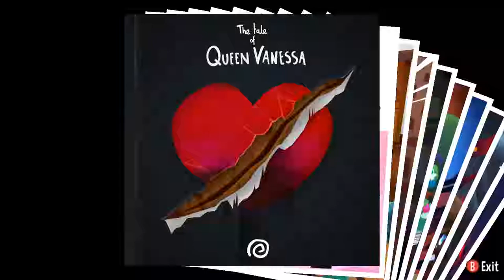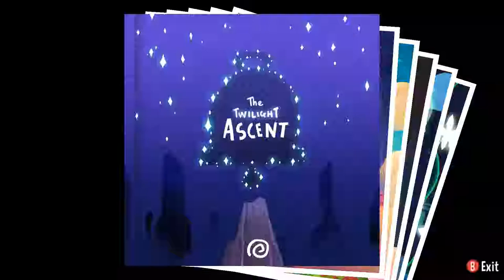A Hat In Time- (PC) Chapter 5 Finale+Ending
It's been a long journey but A Hat In Time is closing to an end this video. In this video I fight against the final boss and obtain the last 5 time rifts. Had to re-record a few parts in this video since some didn't get saved and some came out choppy for some reason. I had a blast playing this game, I will definitely revisit it and get it memorized better so I can start attempting to speedrun this game. I really enjoyed it and suggest that you buy A Hat In Time if you love platformers you won't be disappointed.